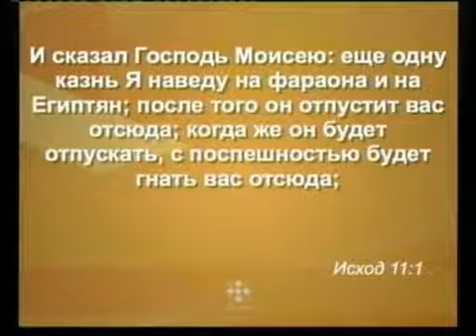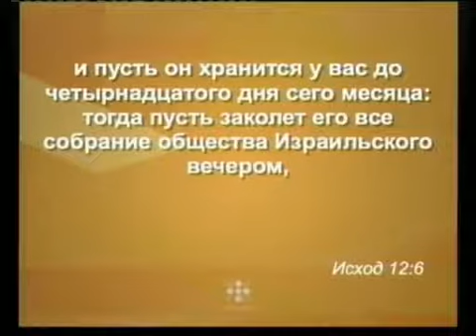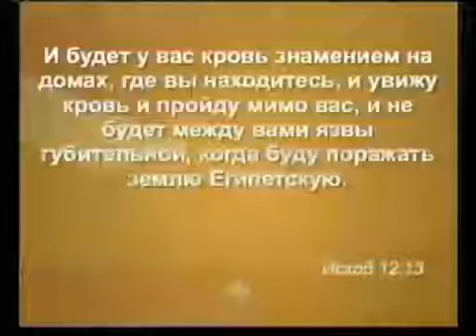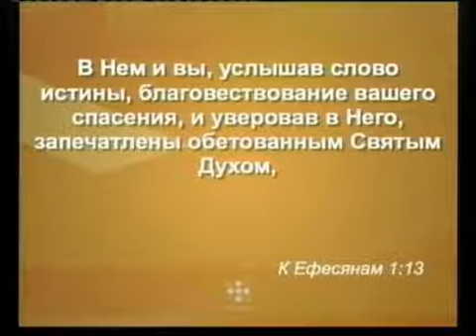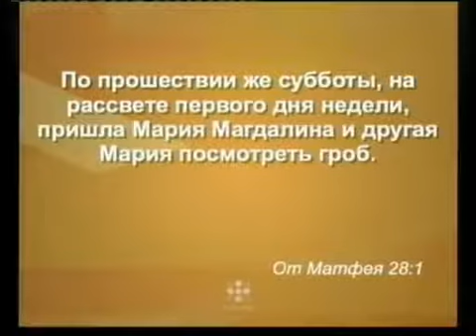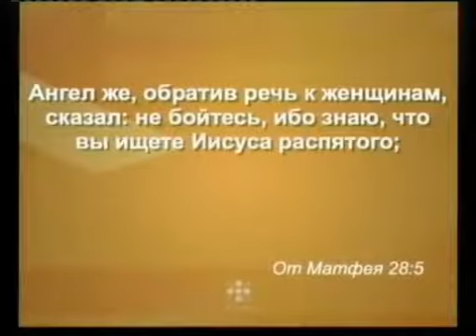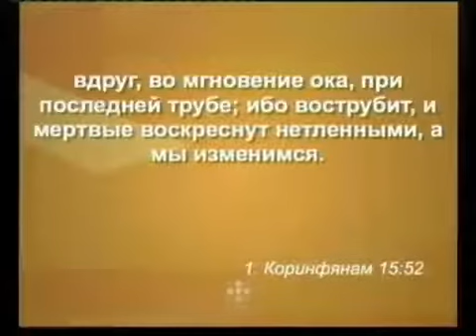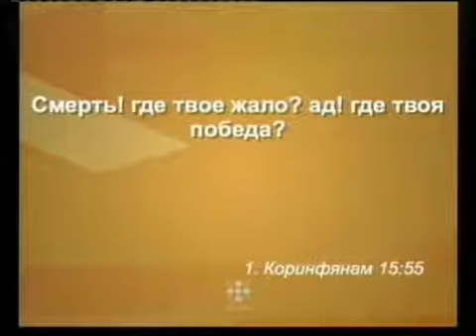16.04.2017 Пасха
Праздничное торжественное богослужение церкви Свет миру